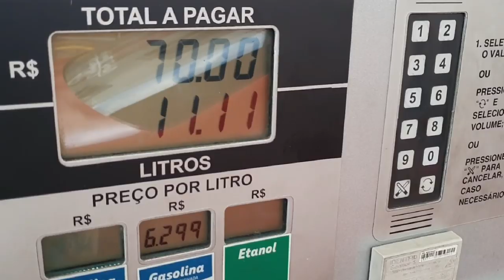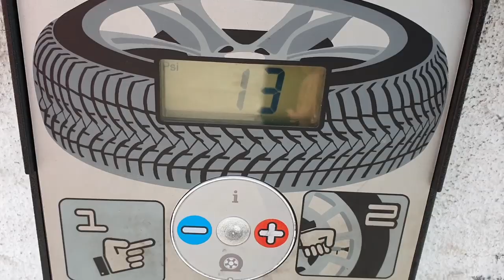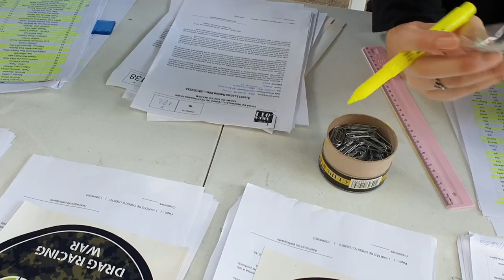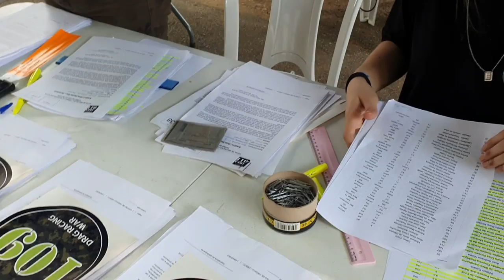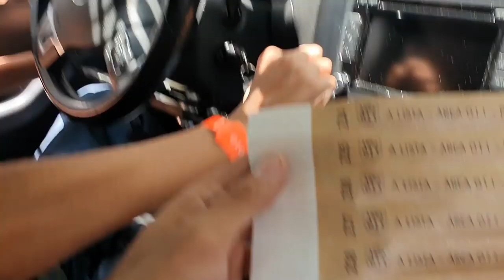PREPARANDO O JETTA TURBO PRA ARRANCADA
No evento Área 011 a Lista, Levei meu Jetta Turbo pra correr, mas a preparação cansou demais, correr é bom mas tem que preparar direito.